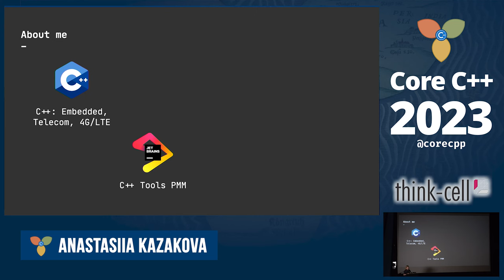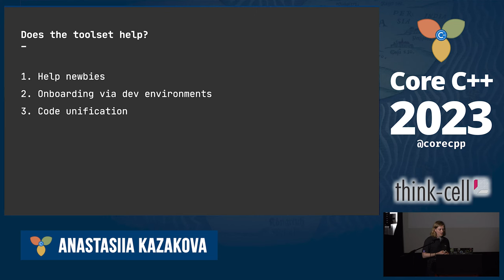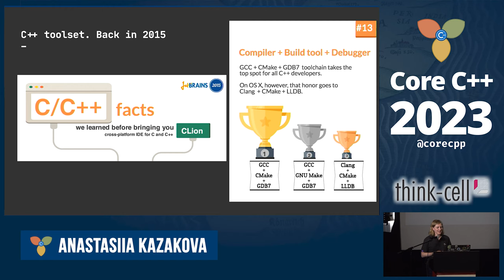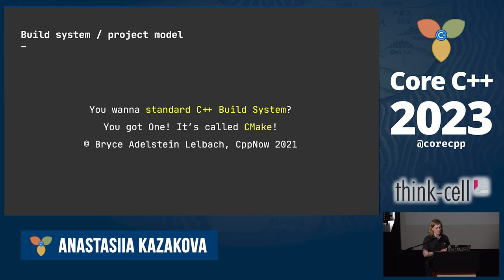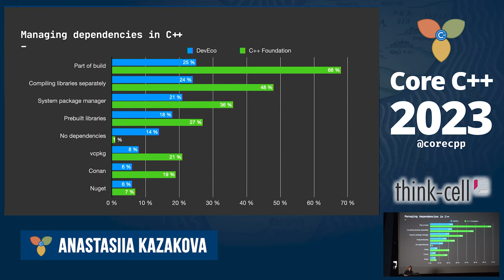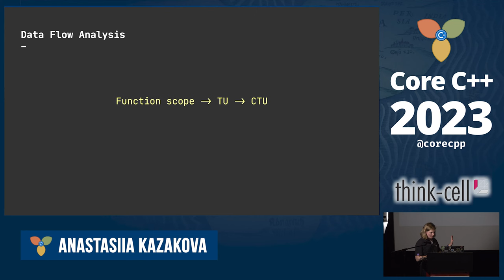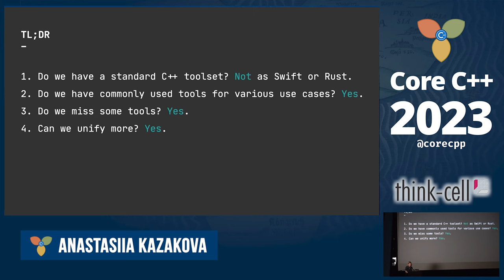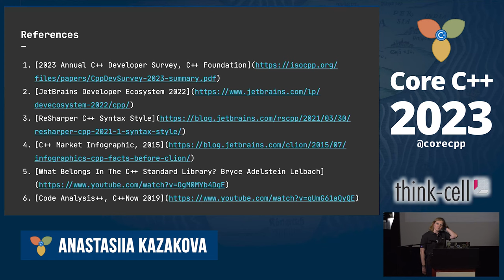Anastasiia Kazakova :: Standard C++ toolset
Presented as Core C++ 2023 conference in Tel Aviv.

Programming languages nowadays are often packed with a standard set of tools that form an ecosystem around it. Compilers and debuggers, static analyzers, build systems, dependency managers, and unit testing frameworks are essential for adoption and evolve with the language.

C++ is about to turn 40. Though the ecosystem was very diverse and incomplete for many years, it is getting better! In this talk, I will discuss:
* The typical “project model - compiler - debugger” triad, and how it still depends on the area of usage (Embedded or Game Development).
* How the build systems and dependency managers are now more standard.
* How Clang affected the standard toolset in all areas, forming not only a baseline for compilers, but also formatters, code analyzers, and IDEs.
* How many code analyzers exist for C++ and why there is still room for improvement.
* How unit testing and code coverage solutions can be used effectively.
* And finally, how the language committee is learning to listen to and help standard toolset contributors.

You’ll get a better understanding of the tools available to help you develop complex solutions in C++ without struggling with toolsets.

Anastasiia Kazakova

C++ Tools Marketing Lead, JetBrains

As a C and C++ software developer, Anastasia Kazakova created real-time *nix-based systems and pushed them to production for 8 years. She worked as an intern in Microsoft Research, Networking department, and launched the first 4G network in Russia being a part of the Yota operator team. She has a passion for networking algorithms and embedded programming and believes in good tooling. With all her love for C++, she is now the Product Marketing Manager on the JetBrains C++ tools and .NET marketing teams.